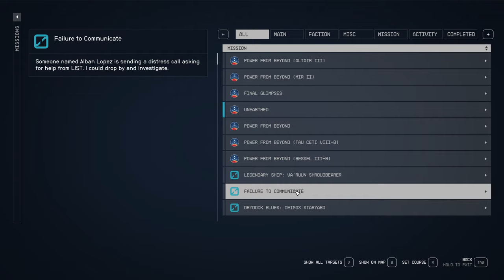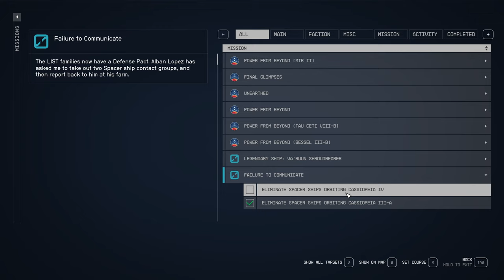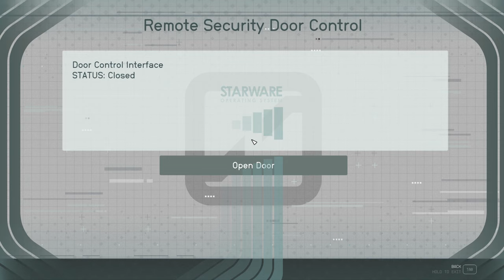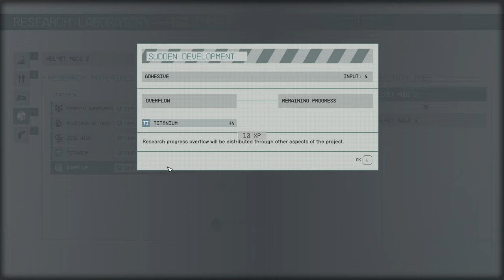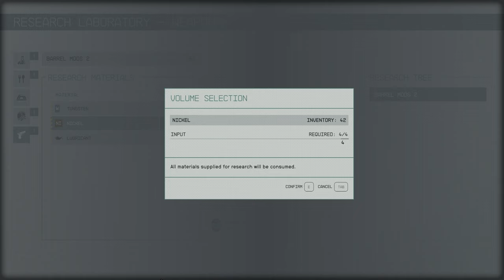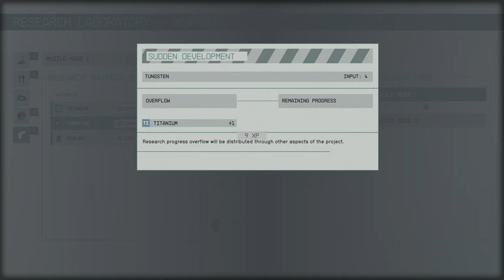FAILURE TO COMMUNICATE - Starfield #61 - Very Hard - No Commentary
Faction ➧ United Colonies
Completionist ➧ Yes
Graphics ➧ High

Video Highlights ↴

0:00 Quest: Failure to Communicate
0:50 Lopez's Farm (Cassiopeia II)
1:18 Alban Lopez
6:50 Lopez Communication Satellite
9:08 Lemaire Communication Satellite
11:35 Wen Communication Satellite
12:41 Banda Communication Satellite
15:16 Family Rendezvous
24:05 Cassiopeia III-a Spacers
25:40 Cassiopeia IV Spacers
27:08 Lopez's Farm
30:00 Cassiopeia III
33:23 Retrofitted Starstation (Spacer Base)
43:20 Alban Lopez
45:40 Crafting / Level-ups

Notes & Books ↴

34:26 Captain's Computer
38:58 Grunt Issue 08
39:07 Captain's Computer

Game Description ↴